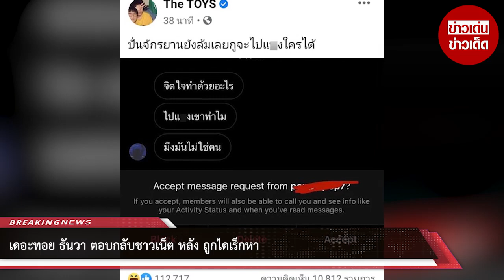เดอะทอย ธันวา ตอบกลับชาวเน็ต หลัง ถูกไดเร็กหา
ขอบคุณที่มา :
ขอขอบคุณข้อมูลจาก: